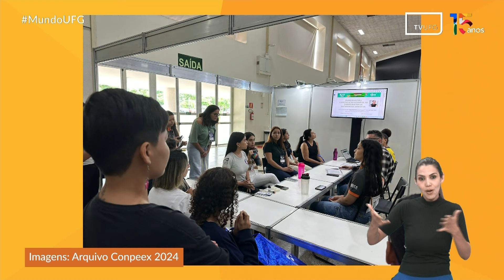21° Conpeex - Programação científica | MUNDO UFG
O Mundo UFG é um programa diário que busca promover, divulgar, difundir e democratizar o acesso às informações sobre as políticas e ações institucionais, acadêmicas, científicas, extensionistas e culturais desenvolvidas pela Universidade Federal de Goiás em prol da sociedade.

Data de exibição: 07.11.24
Apresentação: Cássio Neves
Interpretação para Libras: Sara Raquel